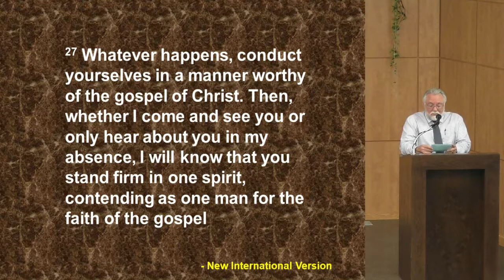Sept 15, 2019 - Gospel Worthy Life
Scripture Reading: Philippians 1:27-28
Speaker: Jay Manimtim